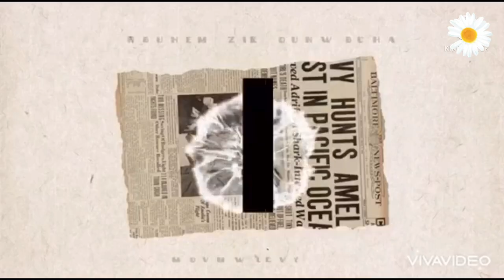Valance Curtain Tutorial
Window Treatment
Paano gumawa ng valance curtain